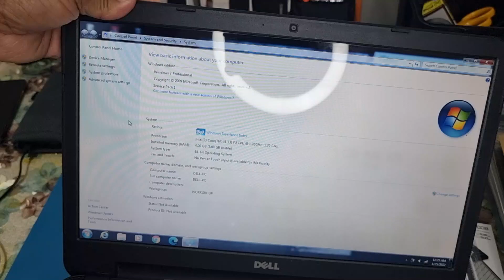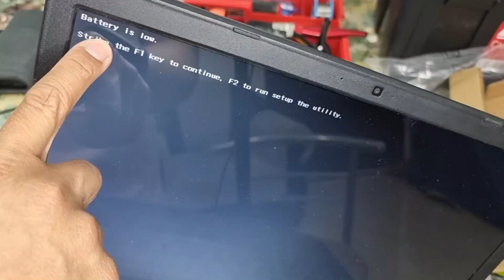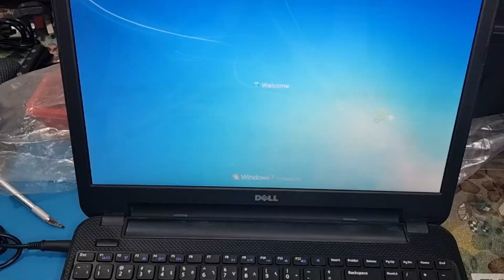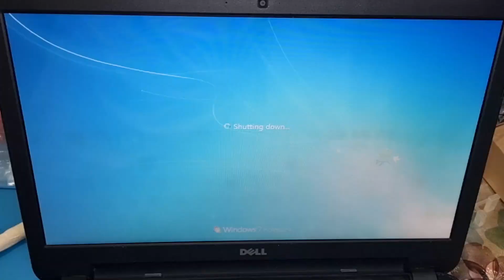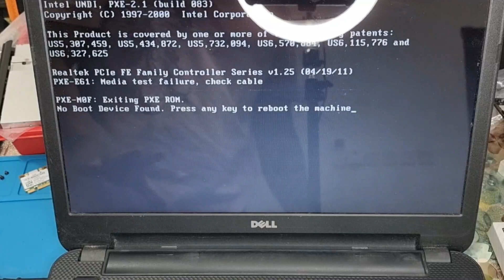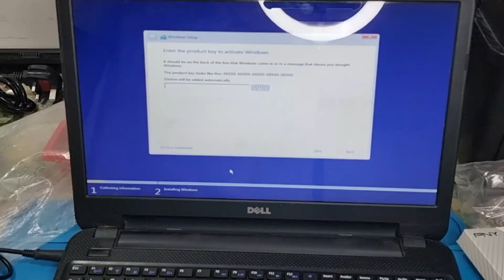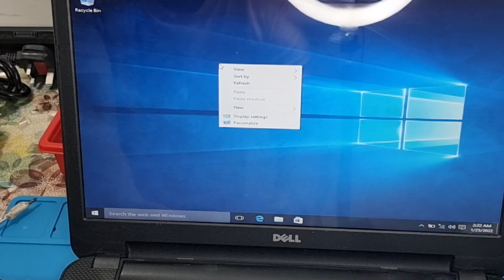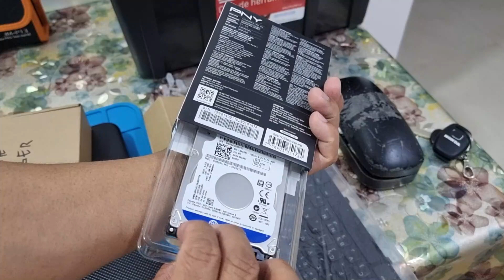Dell inspiron 15r upgrade from hdd to ssd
in this video i will show you the complete restoration and upgrading an old laptop and total disassembly and bring back your laptop like a new one.

i hope you learn from this video and please watch till the enddiy..

Thank you guys: AND SHOUT OUT TO ALL MY SUPPORTERS.